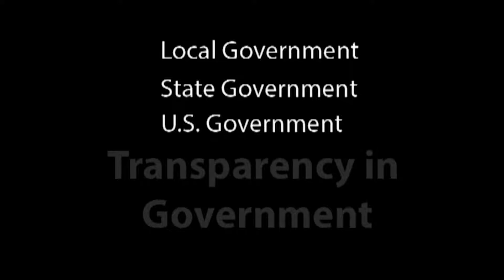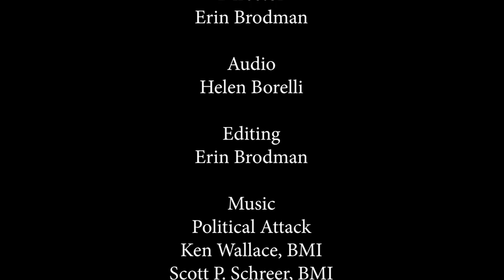Transparency in Government Episode # 51 - School District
Transparency in Government is back after a break over the summer. This episode features Superintendent Scott Laliberte